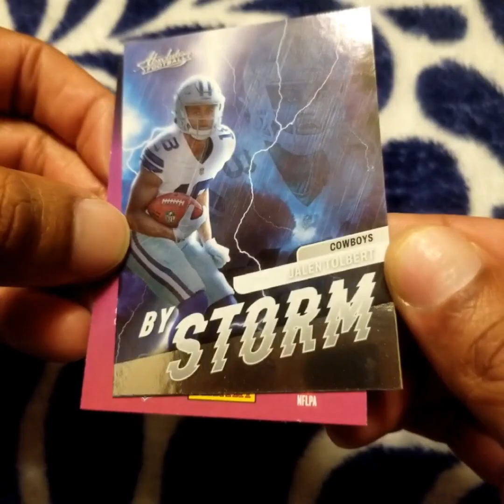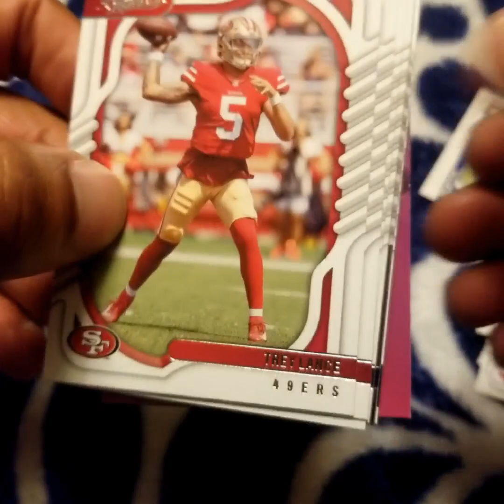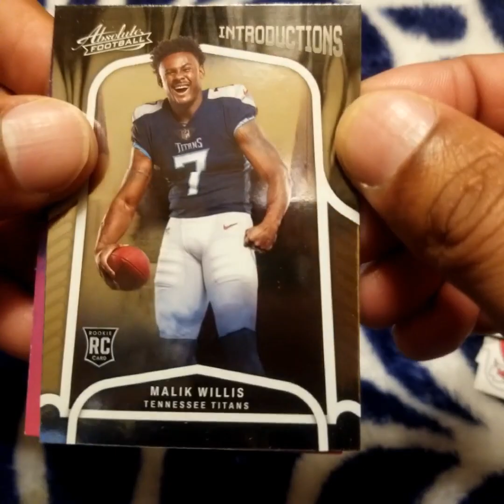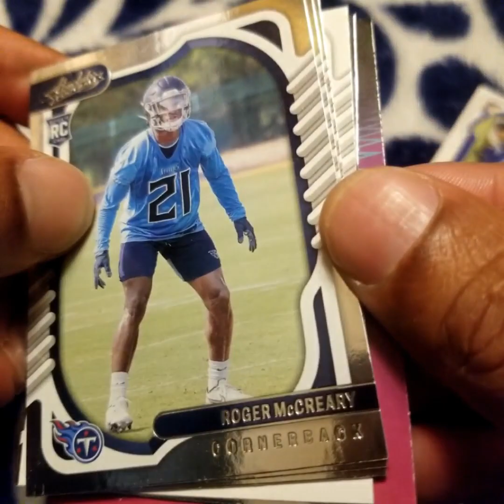2022 Panini Absolute Football Blaster Box Opening - 66 Cards - Trey Lance, Deebo Samuel, Joe Mixon